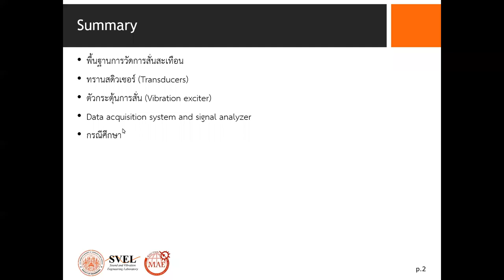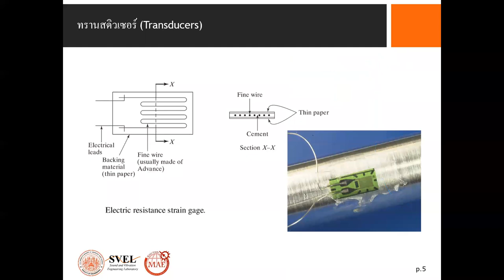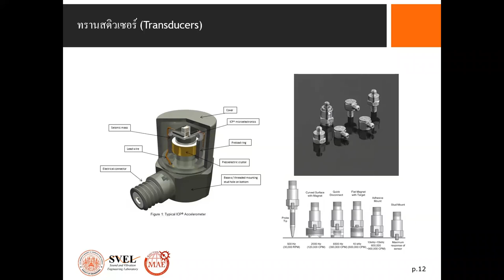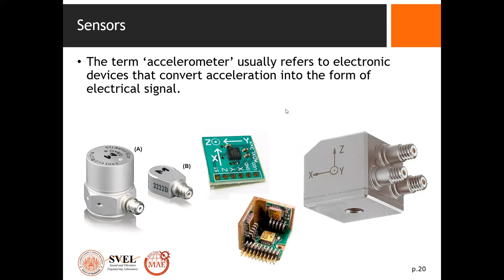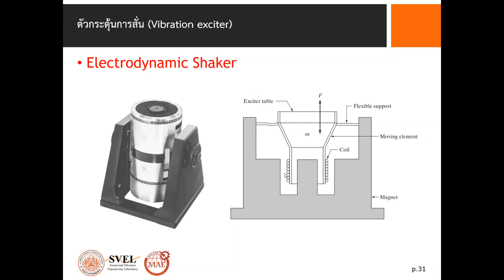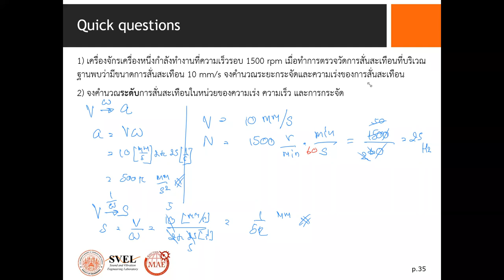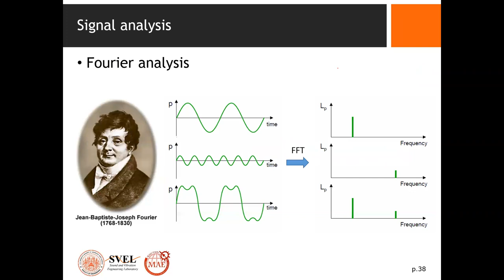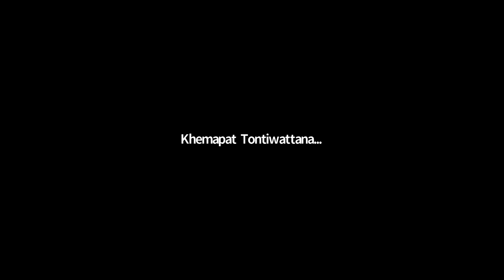Lecture 8 Vibration measurement and vibration testing